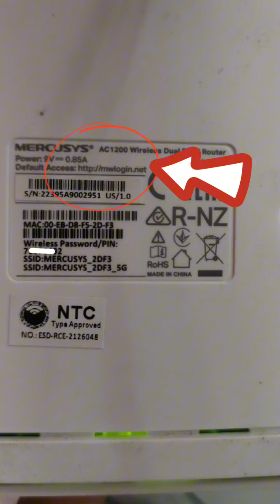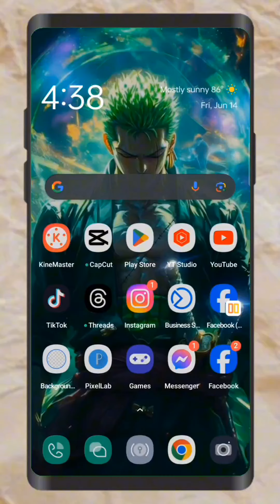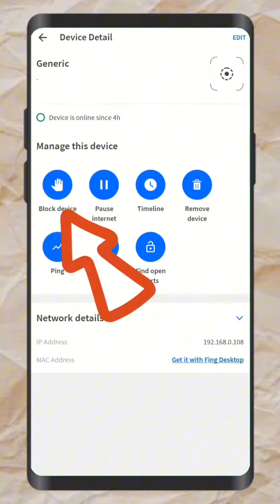Puwede mo iBlock ang mga naka connect sa iyong WIFI gamit ang app na ito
While this information in this video has been verified to the best of our abilities and knowledge,  we cannot guarantee there are no errors or mistakes.

We reserved  the right to change the information at any given time, or which you will be promptly updated. If you want to make sure to date to the latest changes, we advise  you to frequently visit my YouTubechannel.